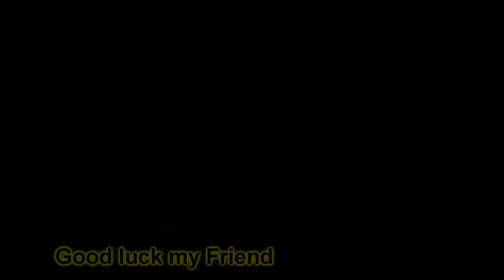|| ICL || 1/64 FINAL || Guba vs Smarth || Good Luck ||